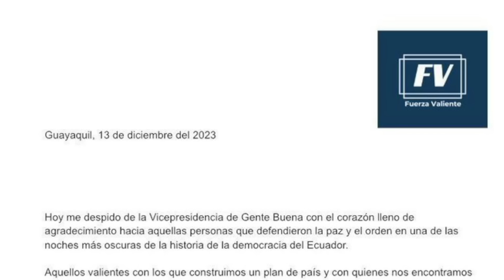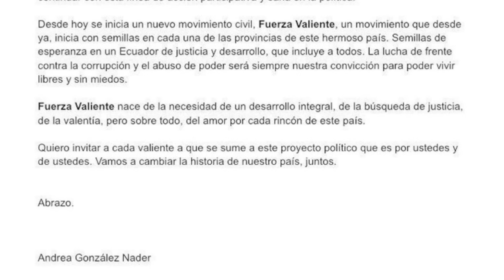Se desbarata imagen de Villavicencio